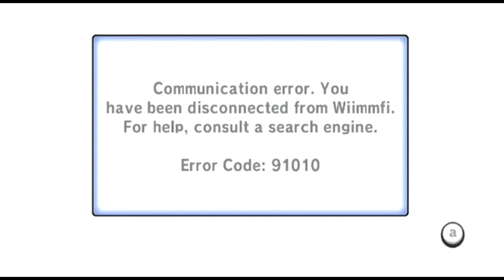[MKW WL] Week 5 | Devil Angels vs Resurrection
When DA2 finally wins a match. c: First win of the season, 1-4, ggez. I played 6 races, then subbed myself out because of time. Was a very enjoyable war! GGs RS!